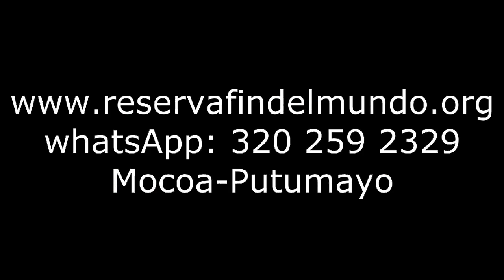Guillermo Torrentismo Fin del Mundo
Agencia Operadora Turística Fin del Mundo Extremo Pioneros en Turismo de Aventura.